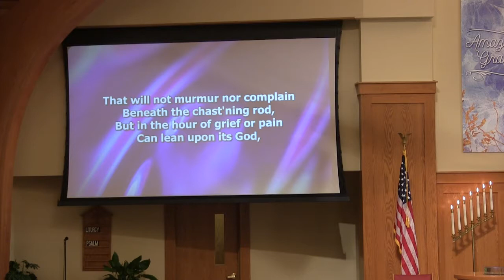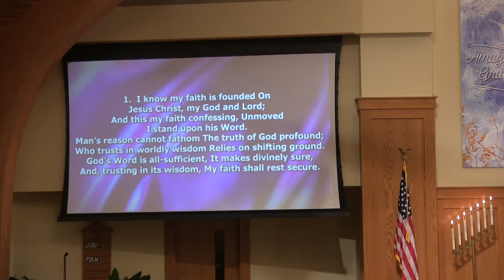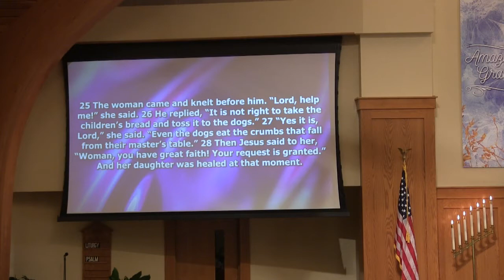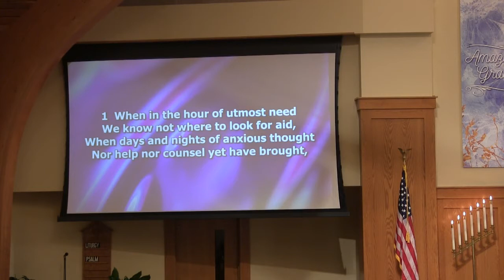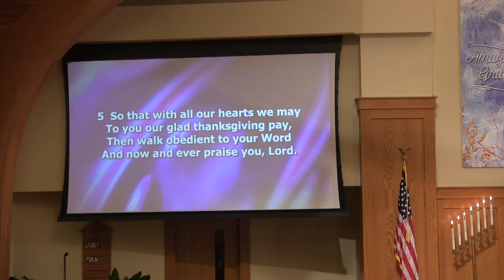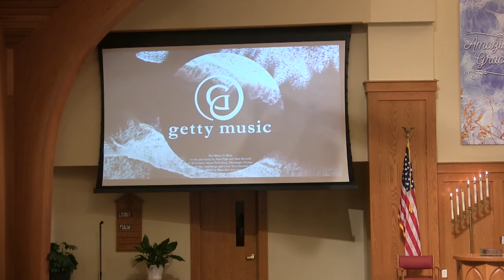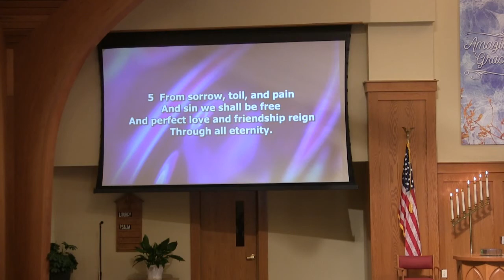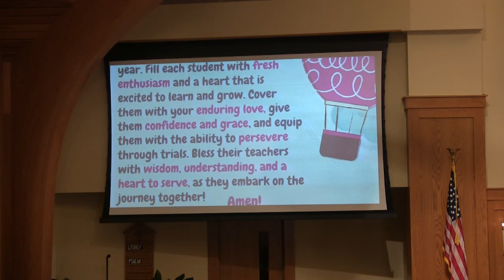Pentecost 13 2020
Our worship service on August 30, 2020